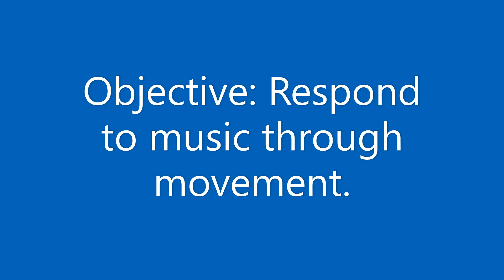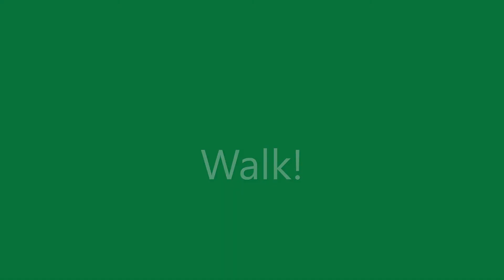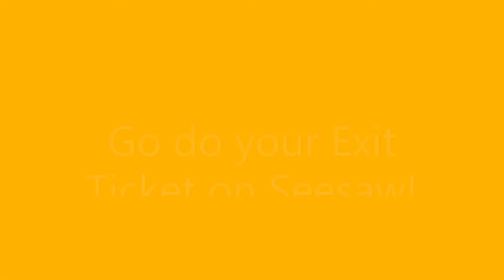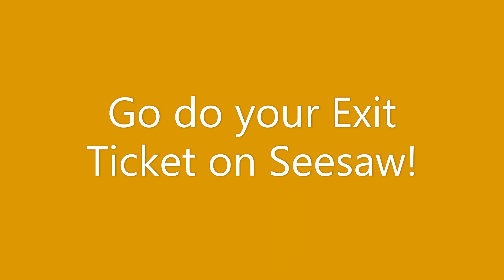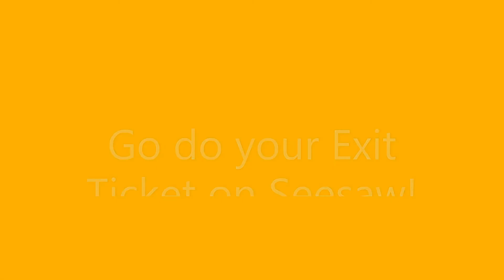Week of 09/28/2020 K Day 2